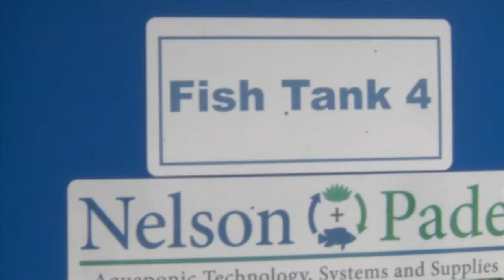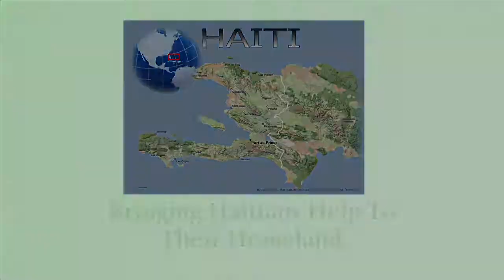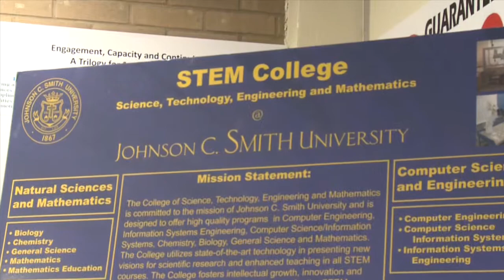JCSU Sustainability Village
This video is about JCSU Sustainability Village